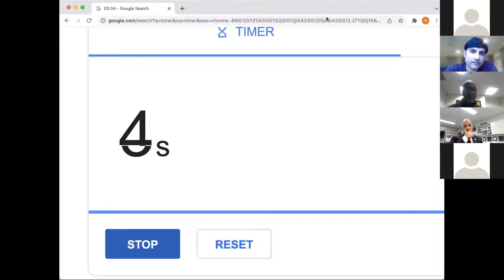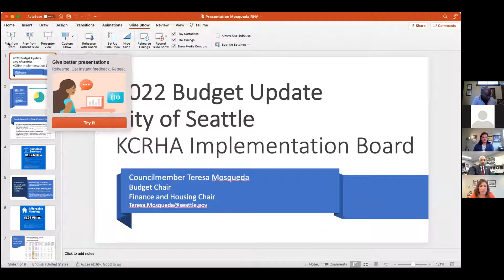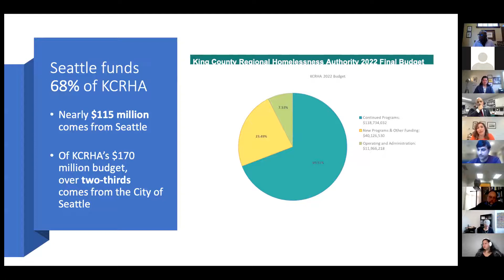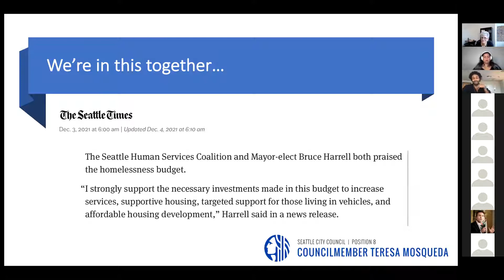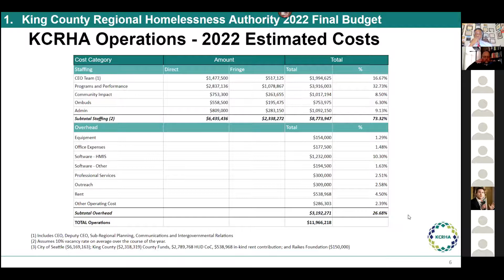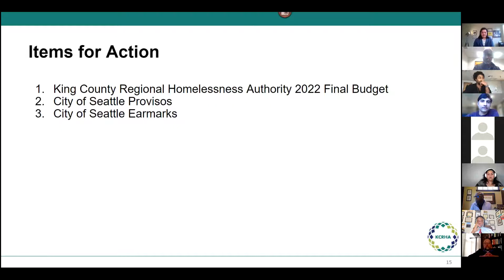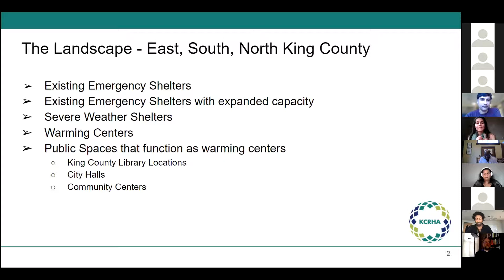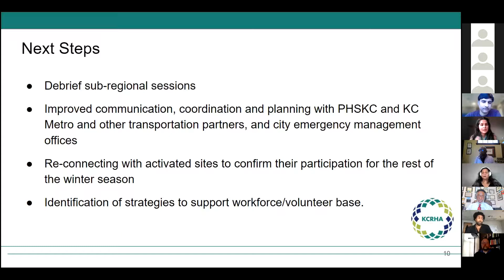Implementation Board 1.12.22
Budget approval and presentation on severe weather response.